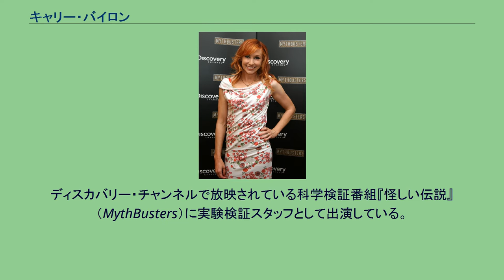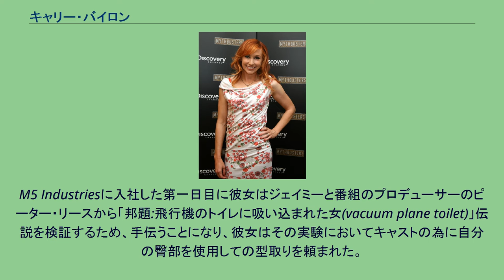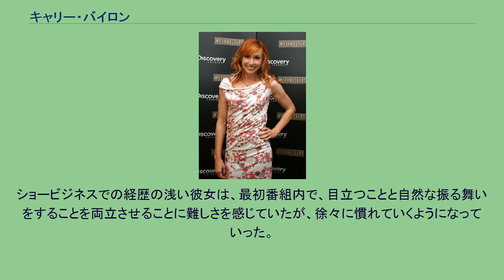キャリー・バイロン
キャリー・エリザベス・バイロン（Kari Elizabeth Byron、1974年12月18日 - ）は、サンフランシスコ在住の芸術家、ベジタリアン。
ディスカバリー・チャンネルで放映されている科学検証番組『怪しい伝説』（MythBusters）に実験検証スタッフとして出演している。
キャリーは、ロス・ガトス高校卒業後、サンフランシスコ州立大学に進み、映画と彫刻の勉強し、1998年5月、優秀な成績を収め、映画と彫刻の学位を取得した。
卒業後、彼女はいくつかの芸術プロジェクトに参加する傍ら、南アジアのヒマラヤ山脈などを旅行してまわった。
そして、酒造会社のために秘密のマティーニ購入代理人として働いていた。
『怪しい伝説』において、彼女は仲間のグラント・イマハラ、トリー・ベレッチィらと共に研究チームメンバーとして番組に出演することになり、そして、番組のホストであるアダム・サヴェッジとジェイミー・ハイネマン達の様々な伝説をもっともらしく検証するのを補佐する役目を担当することになった。
彼女は、ハイネマンが経営するM5 Industriesに入りたいという願いが叶い、番組がシリーズ化された後、検証実験に熱中していった。
M5 Industriesに入社した第一日目に彼女はジェイミーと番組のプロデューサーのピーター・リースから「邦題:飛行機のトイレに吸い込まれた女(vacuum plane toilet)」伝説を検証するため、手伝うことになり、彼女はその実験においてキャストの為に自分の臀部を使用しての型取りを頼まれた。
後に、彼女は「私はお尻の型を取る為に雇われたの。」と、ジョークを飛ばした。
番組が2シーズン目を迎えた頃、彼女は番組においてより目立つ役割を与えられるようになった。
ショービジネスでの経歴の浅い彼女は、最初番組内で、目立つことと自然な振る舞いをすることを両立させることに難しさを感じていたが、徐々に慣れていくようになっていった。
2008年、米『WIRED』が選ぶ「もっともセクシーなギーク」第4位（投票に重複があり、実質1位）に選ばれる。